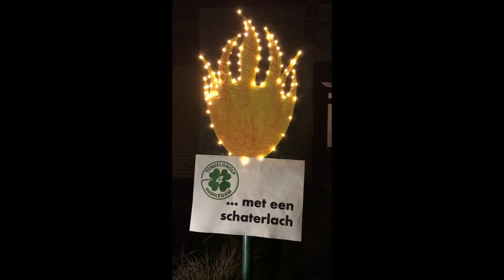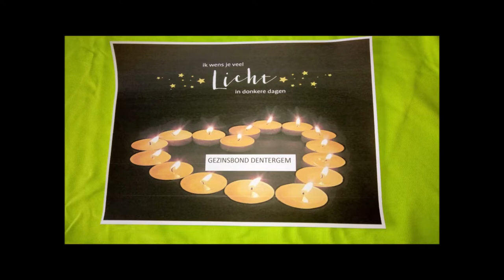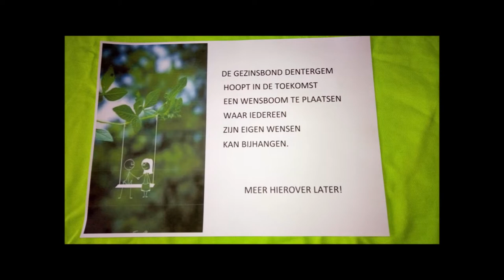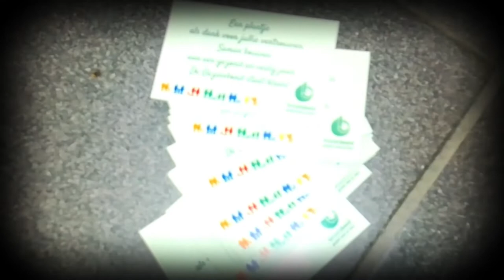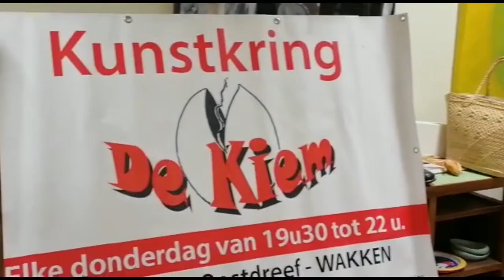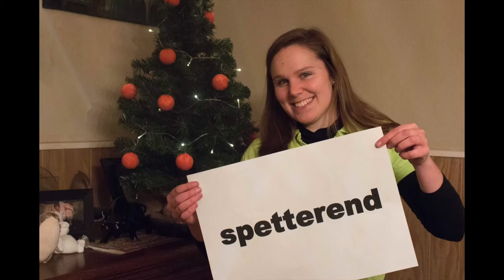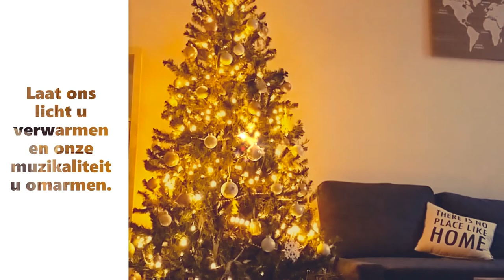DENTERGEM BLIKT VOORUIT | samen met de cultuurverenigingen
DENTERGEM BLIKT VOORUIT | Tussen Kerstdag en nieuwjaar tellen we elke dag af naar het nieuwe jaar, via een filmpje met een warme boodschap.
Vandaag blikken we vooruit naar 2021, samen met de cultuurverenigingen van Groot-Dentergem. Geniet mee!